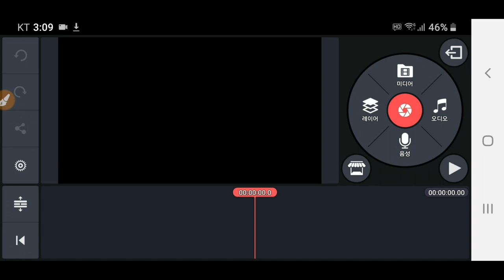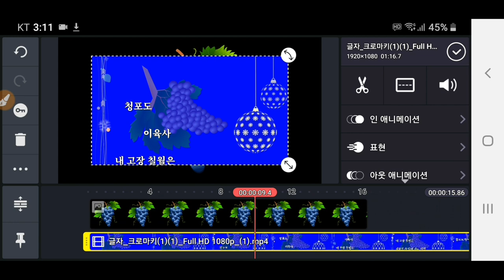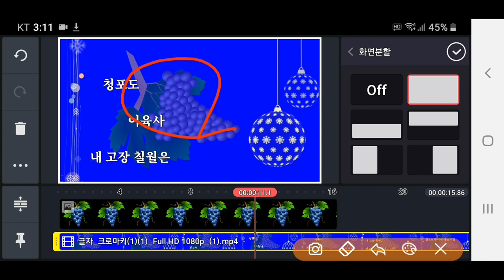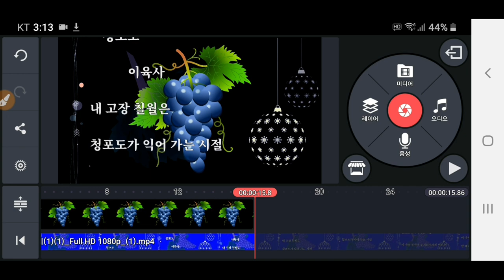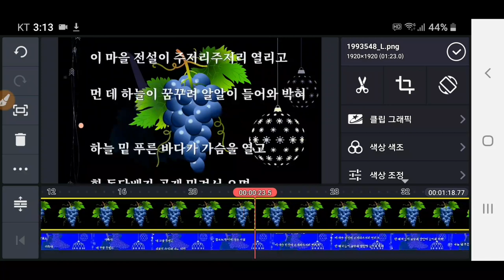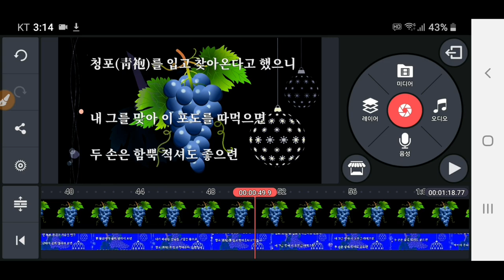Kinemaster 강좌 크로마키 적용하는 방법 : 크로마키합성 긴글 엔딩크레딧 Chromakey 제작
키네마스터에서 인식 안되는 긴글을 파워디렉터에서 크로마키 제작하여 키네마스터에서 사용하는 방법, 키네마스터강좌 파워디렉터에서 제작한 긴글을 키네마스터에서 크로마키 하는 방법 석송키네마스터강좌목록